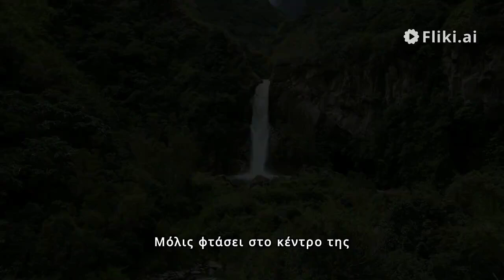what is the gravity train - greek